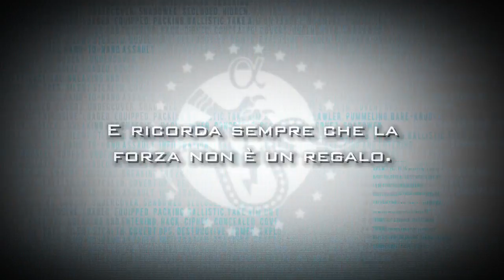[360-PS3] Alpha Protocol - Developing Your Skill italiano (HD)